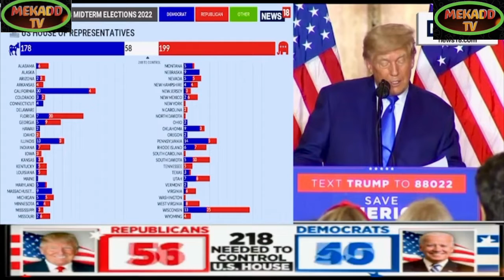news vlogging TRUMP RED WAVE VICTORY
Breaking Political News TRUMP RED WAVE VICTORY